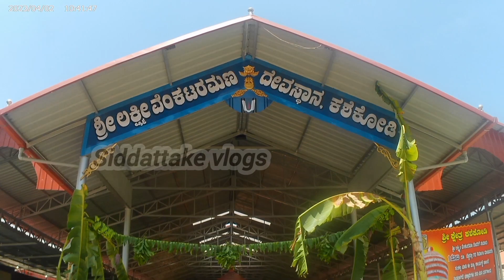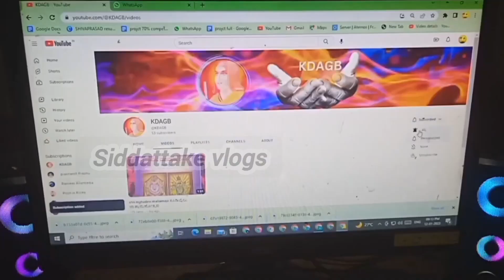Kashekodi Devasthana Laksha Tulasi Arcane